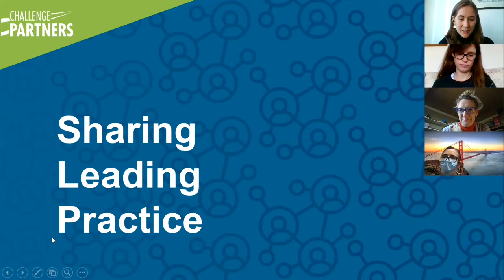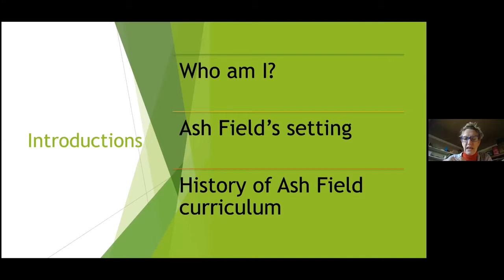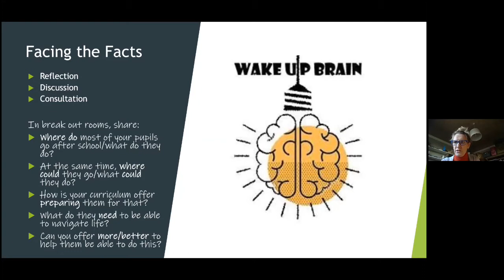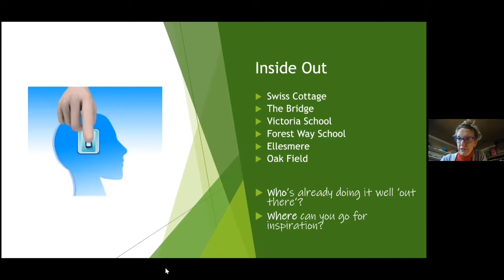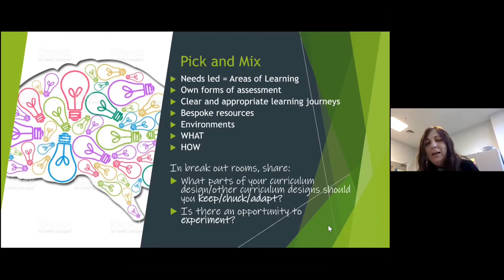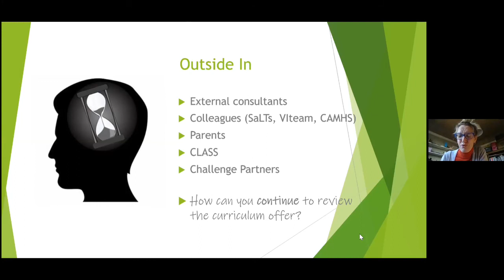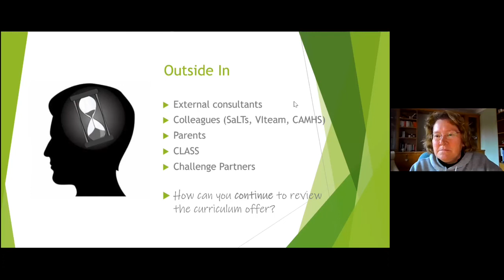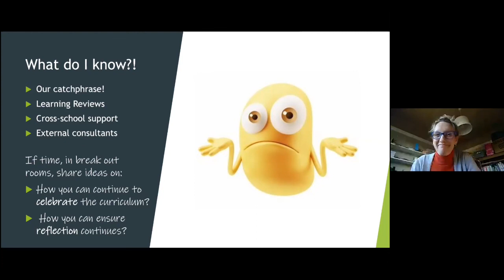Designing a Curriculum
Jess Renner, Vice Principal at Ash Field Academy, in charge of Teaching, Learning, Curriculum and Assessment discusses the rationale behind Ash Field's curriculum, and how they went about creating this, in order to meet the specific needs of the students.